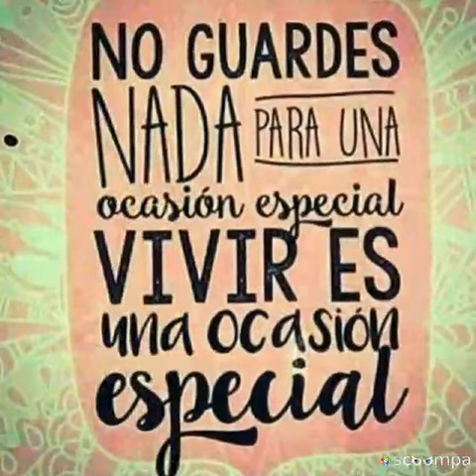LUNES TACATACA !!!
CHACHAREO... MÚSICA DE TIERRA ADENTRO !!!